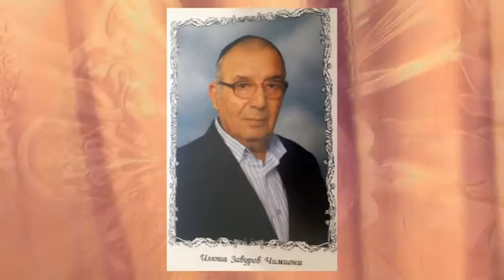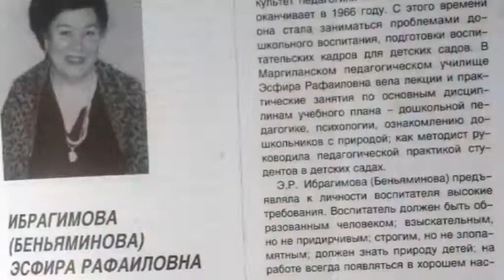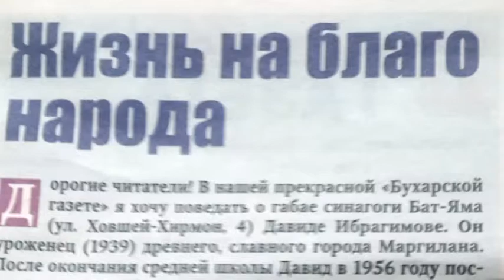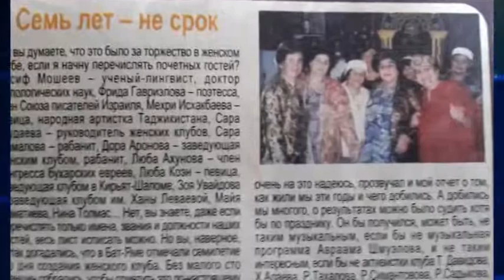Ester Ibragimova part 1